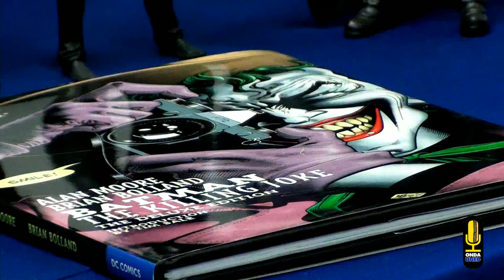Joker: La Razón Detrás de la Locura